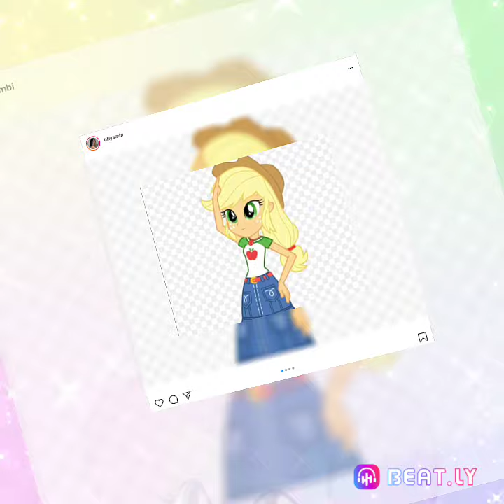Equestria girls edit mane 8